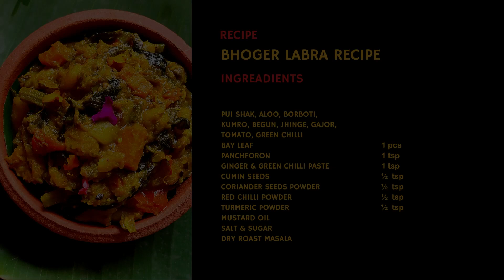🙏 ভোগের লাবড়ার সবচেয়ে দরকারি মশলা Authentic Bhoger labra recipe in bengali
My today's recipe "Pujor Bhoger labra recipe in Bengali". Bhoger Labra, an integral part of Bengali culinary tradition, is a sacred offering that holds a special place during pujas and festivities. This Authentic Bengali Bhoger Sabji recipe, passed down through generations, is a true testament to the rich heritage and devotion that mark the Bengali culture. Bhoger Labra, a pure mixed vegetable recipe, prepared with the utmost care, showcases the essence of the pujo season. This Traditional Bengali Style Mixed Vegetable, resplendent with flavors and textures, not only satiates the appetite but also honors the spirit of celebration and togetherness that defines Bengali festivities.

ভোগের খিচুড়ি এই পদটা ছাড়া অসম্পূর্ণ | Authentic Bengali Bhoger Sabji recipe
নিরামিষ লাবড়ার তরকারি - এভাবে বানালে সবাই প্রশংসা না করে পারবে না || Niramish Labra recipe
ভোগের লাবড়া তরকারি রেসিপি পূজা স্পেশাল || Bhoger Labra Pure mixed veg recipe pujo special
ভোগের লাবড়া বানানোর সঠিক পদ্ধতি | bhoger Labra recipe in bengali
Bhoger Labra Recipe | Traditional Bengali Style Mixed vegetable for puja
ভোগের লাবড়া | BHOGER LABRA

Foods Funda
Jai Ma tara